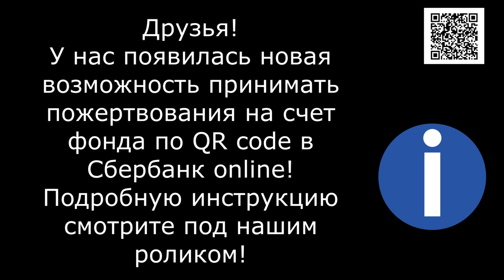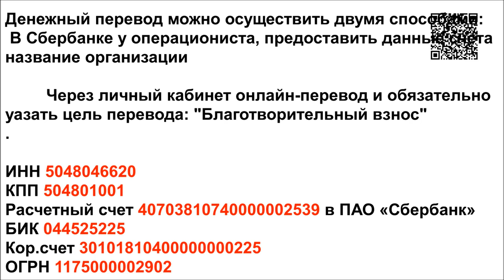Потерпи...поешь хлебной крошки...Be patient...eat some bread crumbs...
Несколько дней собак кормили хлебными крошками...